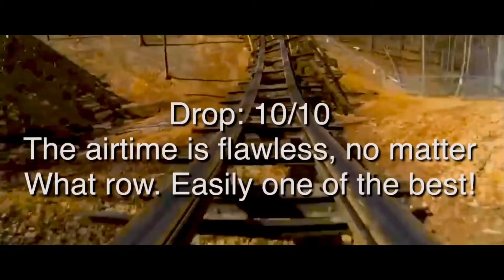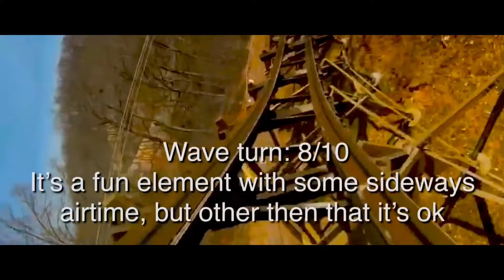Rating every element on Outlaw Run at Silver Dollar City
Inspired by Mr. Roller Coasters